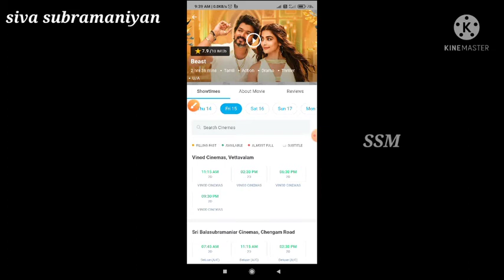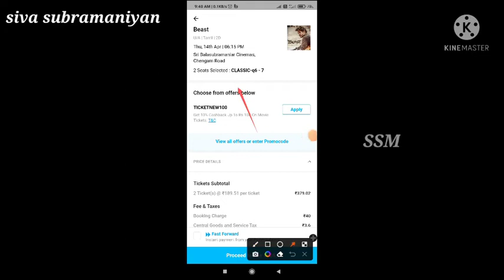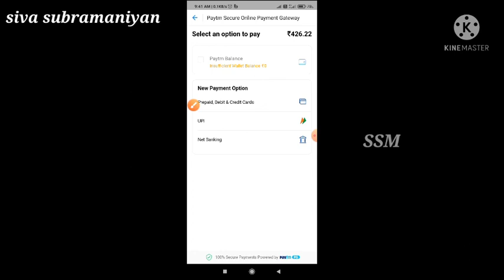how to book Ticket in ticketnew app in tamil